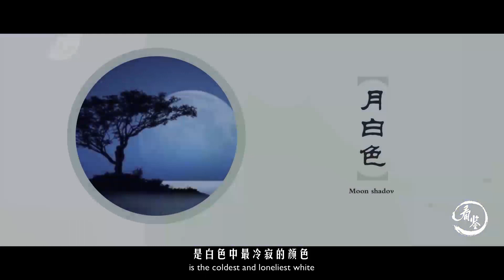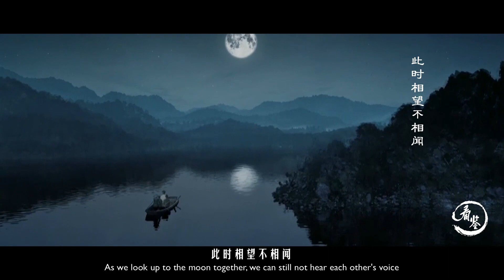傣族用这种神秘仪式纪念民族英雄！古人喜欢月亮的原因找到了| moon white is miss color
月白色，是遥不可及的明亮皎洁。
赤、青、黄、白、黑是中国传统五色，而月白色，是白色中最冷寂的颜色。